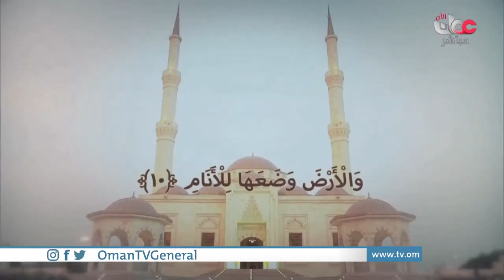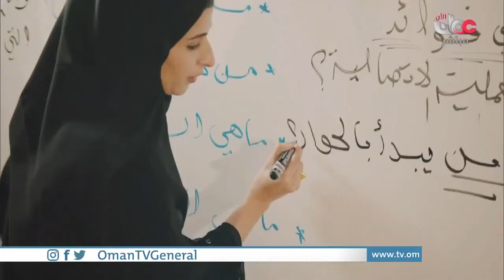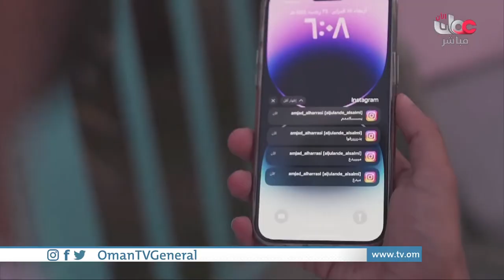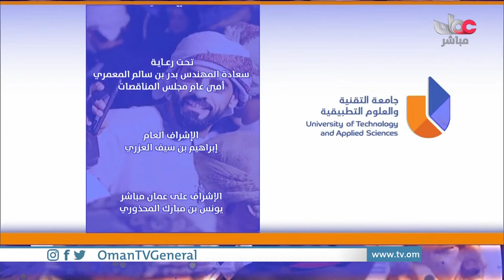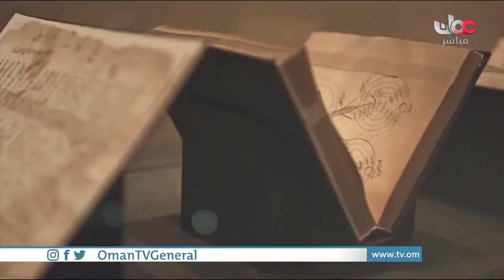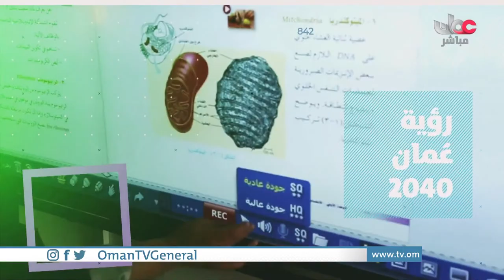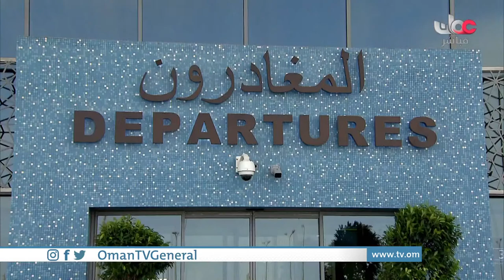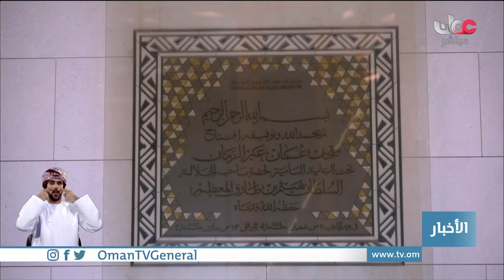حفل تخريج طلبة جامعة التقنية والعلوم التطبيقية بشناص